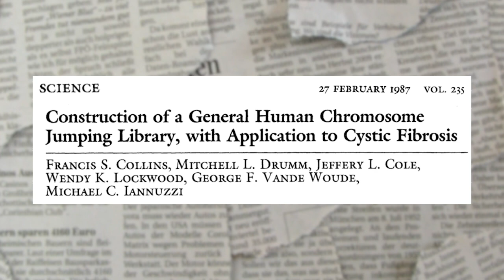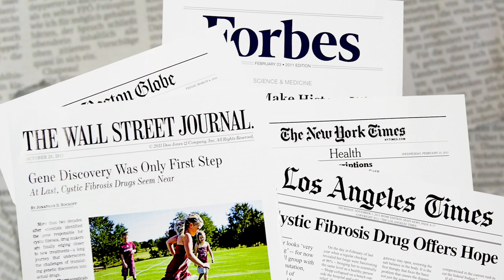My CF Hope - Dr. Mitch Drumm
It was 1984 when Mitch Drumm, PhD, got involved with cystic fibrosis research. At the time, he was a graduate student working with Francis Collins, now the director of the NIH, at the University of Michigan on a technology called chromosome jumping.

At the same point in time, labs in Toronto had just published that they found DNA markers that were linked to cystic fibrosis. Watch to hear more of Mitch’s story, and his hope for the future of the CF community.